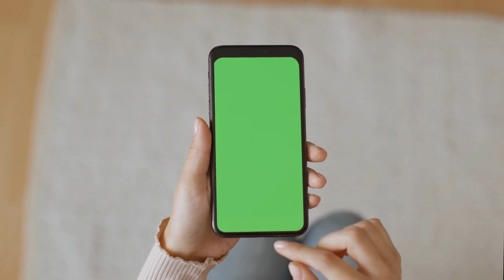[C1] Re:Lamia - bleizas191 audiobooks audio novelfull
Novel: RE:LAMIA
Chapter: 1
Author: bleizas191
Genre: